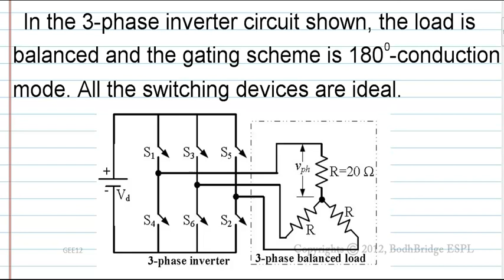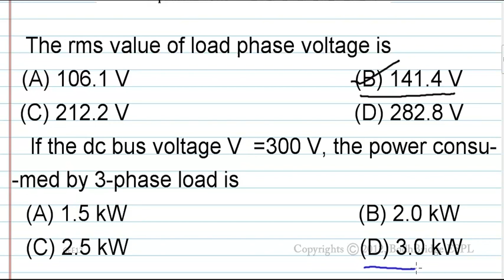GATE - EEE - Power Electronics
Spoken English through Tamil - Half of the world's population speaks in English. It is also called the language of the corporate world. Learning English is the most sought-after thing. We are offering you a course where you can learn English through your local language and mother tongue. Learning English through Tamil will give you an extra insight into the language and make the learning easier and more enjoyable.

We provide live classes and online classes for the subjects given below:

1.Spoken English
2.Vedic Maths
3.Reasoning (Verbal & Non-Verbal).
4.Communication Skills
6.Quantitative Aptitude.
7.Verbal Ability
8.Personality Development.
9.Interview Facing Techniques & Skills
10.Resume Building
11.Time Management
12.IBPS
13.IIT JEE
14.Functional Grammar.
15.Placement Preparation.